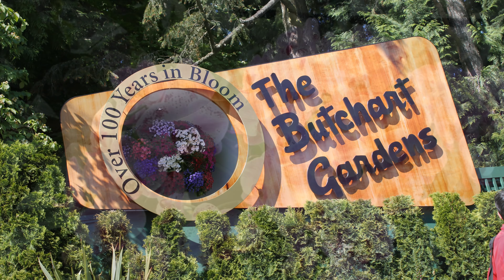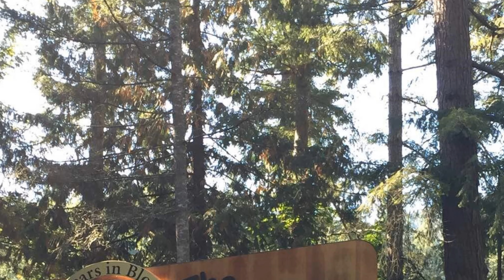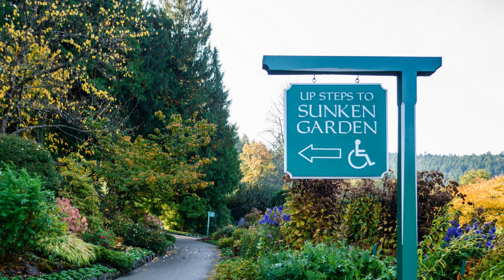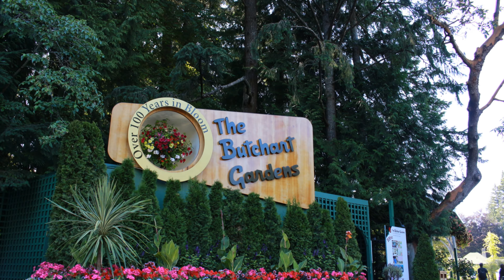加拿大美景篇4K